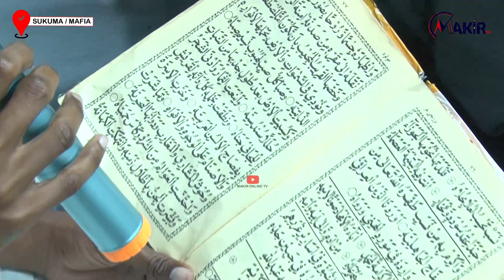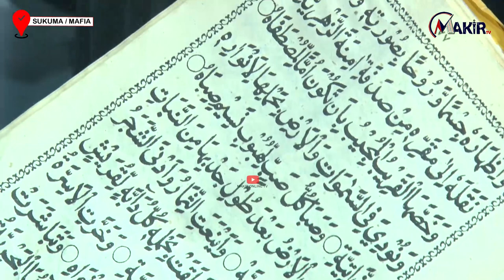FULL HADHARA YA MAULID MADRASAT QADIRIA KWA SHARIF ABDULRAHMAN MTAA WA SUKUMA NA MAFIA KARIAKOO